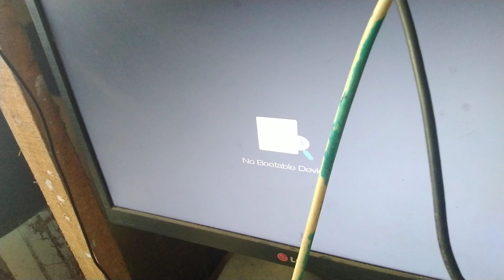Cara cepat perbaiki Laptop Acer ES1-432 mati | How to quickly fix Acer ES1-432 Laptop totally dead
silahkan simak video cara cepat perbaikan laptop ini, sangat simple...tonton sampai habis biar tidak gagal faham